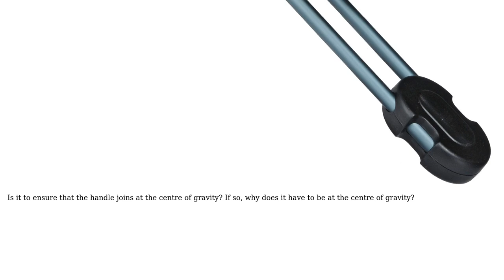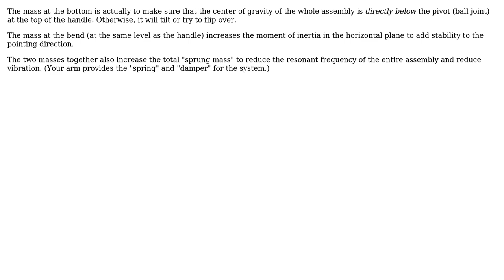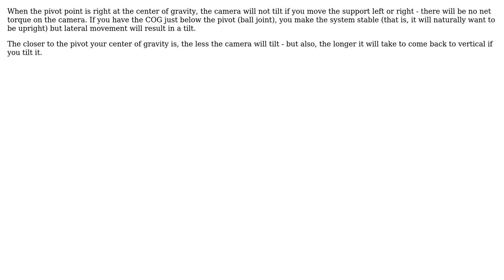How come counterweight is needed to stabilise camera? (3 Solutions!!)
How come counterweight is needed to stabilise camera?

With thanks & praise to God, and with thanks to the many people who have made this project possible! | Content (except music & images) licensed under CC BY-SA | Music | Images & others | With thanks to user joojaa user John M. user Floris user Dave Tweed and the Stack Exchange Network Trademarks are property of their respective owners. You are responsible for your own actions.